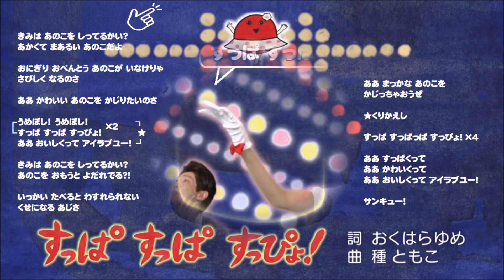【おくはらゆめ】すっぱ すっぱ すっぴょ！（ピアノ譜MIDI）【種ともこ】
「ようかいしりとり」の おくはらゆめ＆種ともこ コンビの梅干しSONG「すっぱすっぱすっぴょ！」をお贈りします♪ 梅雨とかいて「つゆ」と訓むように梅の収穫期は６月、ちょうど今頃の歌ですよね＾＾ だいあつ時代の画を２枚お借りして歌詞カードをつくりました。見てね！
‹NHKこどものうた楽譜集・2016年度版 収載（NHK出版）2017.3›